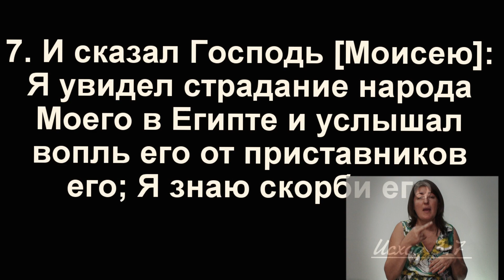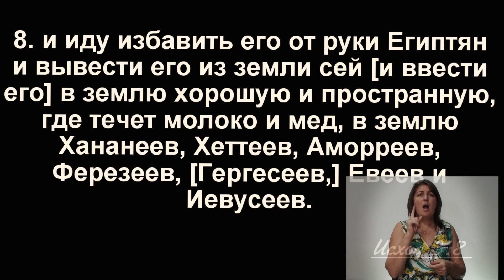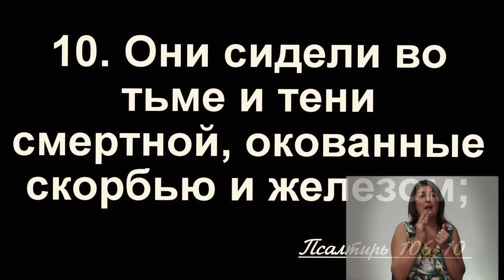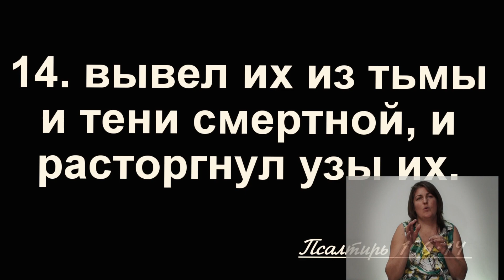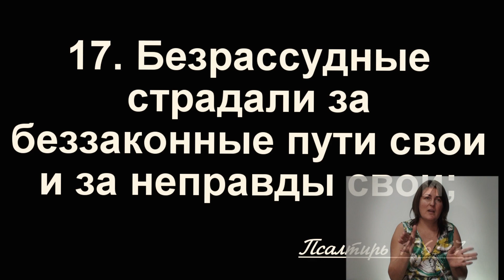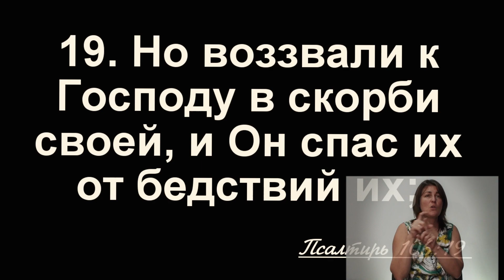"Когда ты в скорби" - пастор Василий Н. Томев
Проповедь с сурдопереводом